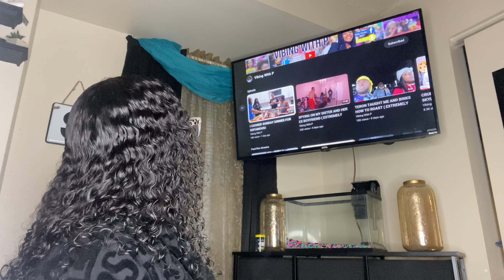P STEPPING UP HER COOKING GAME 🤦🏾‍♀️😳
AWWW THAT WAS SWEET OF P TO COOK